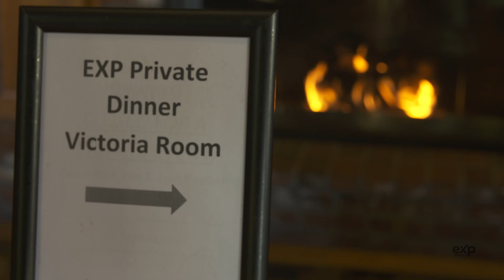How To Escape The Matrix | My Real Estate Journey | Randy Dyck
This exciting seminar will help transform your real estate career as we have industry leaders in real estate sharing immense amounts of knowledge to help you scale your real estate business in today's market!

Realtor Collective Event Details : Delta Hotels Burnaby Conference Centre - Burnaby, BCNov 2nd, 2023 (10 am - 3 pm PST)